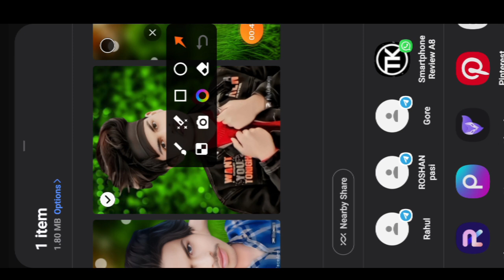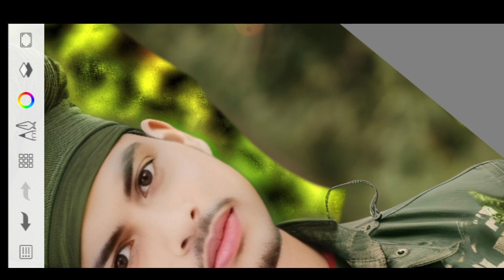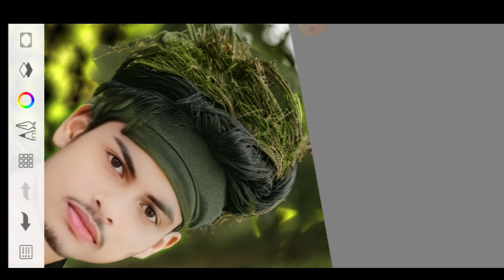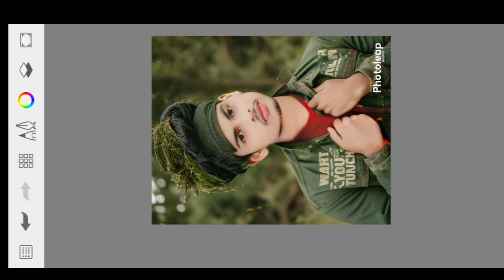सबसे आसान AI One Click Photo Editing App 2024 | 1 Click Photo Editing App | BesT Photo Editing App